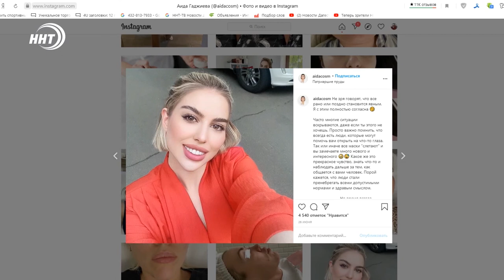Дагестанка с липовым дипломом работала косметологом в Москве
Дагестанка с фальшивым дипломом работала в Москве косметологом.

Прокурорская проверка выявила, что специалист никогда не заканчивала Дагестанскую медакадемию в Махачкале, как она утверждала. В вузе это подтвердили. В отношении блогера-миллионника Аиды Гаджиевой возбуждено уголовное дело.